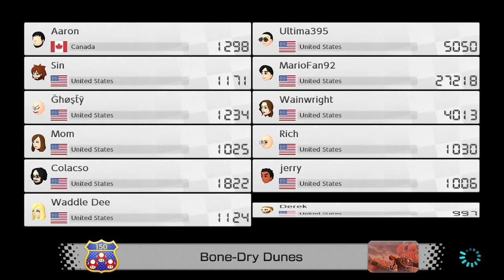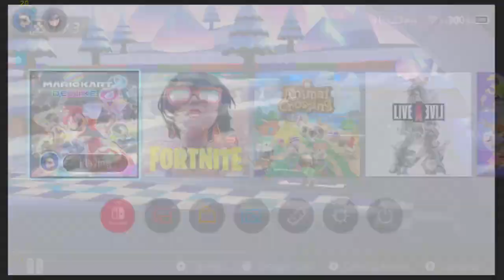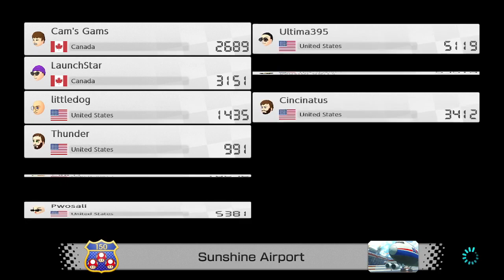Mario Kart 8 Deluxe Part 16, Waluigi Pinball is here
Part 16 of my playthrough of Mario Kart 8 Deluxe. Enjoy!